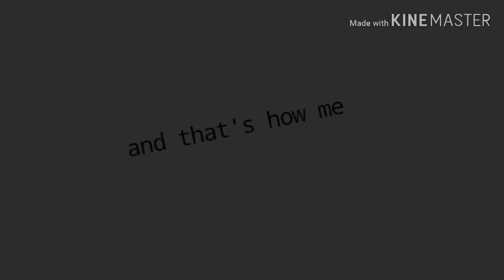Carmen ||meme|| (read the description please )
🌹Carmen meme🌹 cute , huh ?

The next video will be with ...
• Countryhumans
• Me and my friends
• IDK ;_;